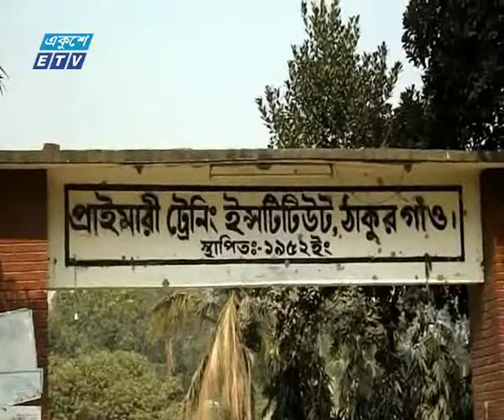ঠাকুরগাঁও জেলার ১৯শ’ প্রতিষ্ঠানে শহীদ মিনার নির্মিত হয়নি | ETV News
ভাষা আন্দোলনের ৬৬ বছর পেরিয়েও ঠাকুরগাঁও জেলার প্রায় দুই হাজার শিক্ষা প্রতিষ্ঠানের মধ্যে ১৯শ’ প্রতিষ্ঠানে আজও শহীদ মিনার নির্মিত হয়নি। ফলে এসব প্রতিষ্ঠানের ছাত্র-ছাত্রীরা ভাষা শহীদদের শ্রদ্ধা জানাতে পারছেন না। একইসঙ্গে ভাষা আন্দোলনের ইতিহাস জানা থেকেও হচ্ছে বঞ্চিত। কর্তৃপক্ষ বলছে, সব শিক্ষা প্রতিষ্ঠানেই শহীদ মিনার নির্মাণের চেষ্টা চলছে।
ঠাকুরগাঁও শহরের প্রাণকেন্দ্রে ১৯৫২ সালে প্রতিষ্ঠিত হয় প্রাইমারী ট্রেনিং ইন্সটিটিউট এবং একটি পরীক্ষণ বিদ্যালয়। প্রতিবছর সহ¯্রাধিক শিক্ষক-শিক্ষিকা এবং ছাত্র-ছাত্রী পাঠ গ্রহণ করে এখানে। কিন্তু ভাষা আন্দোলনের ৬৬ বছর পরেও ঐতিহ্যবাহী এই প্রতিষ্ঠানে শহীদ মিনার নির্মিত না হওয়ায় হতাশ শিক্ষক ও শিক্ষার্থীরা।
পিটিআইএ কর্মকর্তা জানিয়েছেন, অর্থের জোগান না হওয়ায় শহীদ মিনার নির্মাণ সম্ভব হচ্ছে না
জেলার মাধ্যমিক ও প্রাথমিক শিক্ষা অফিস সূত্রে জানা যায়, জেলার প্রাথমিক-মাধ্যমিক বিদ্যালয়, মাদ্রাসা ও কলেজসহ ১৯শ’ ৯২টি সরকারী ও বেসরকারী শিক্ষা প্রতিষ্ঠানের কোনটিতেই শহীদ মিনার নেই। তবে অনেক প্রতিষ্ঠনে নিজস্ব উদ্যোগে কলাগাছ দিয়ে শহীদ মিনার বানিয়ে ভাষা শহীদদের শ্রদ্ধা জানানো হচ্ছে।
শিগগির এসব প্রতিষ্ঠানে শহীদ মিনার তৈরির জন্য জোরালো নির্দেশ দেয়া হয়েছে বলে জানিয়েছেন জেলা শিক্ষা কর্মকর্তা।
বর্ণমালার শহীদদের শ্রদ্ধা জানাতে সব শিক্ষা প্রতিষ্ঠানে শহীদ মিনার নির্মাণে কর্তৃপক্ষ দ্রুত পদক্ষেপ গ্রহণ করবে- এমন প্রত্যাশা সবার।